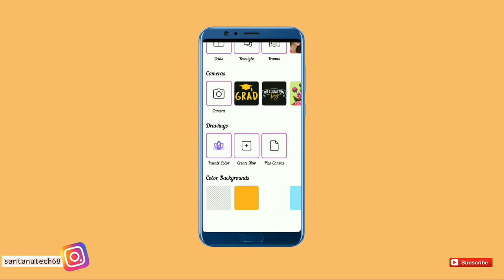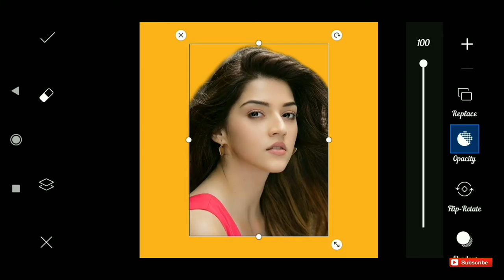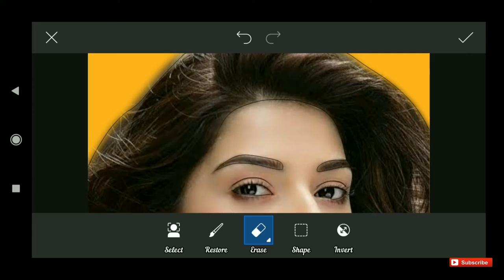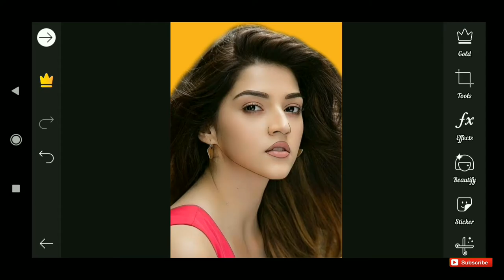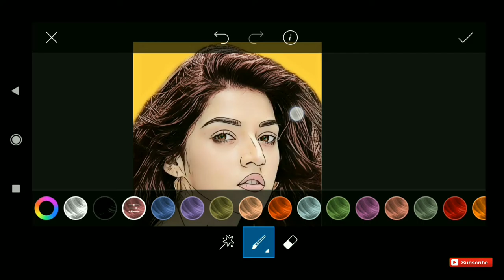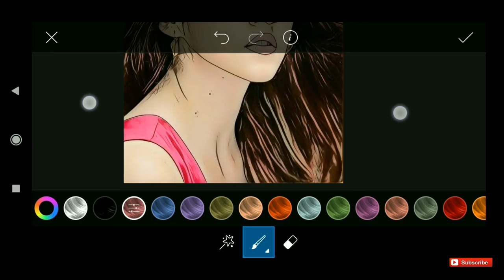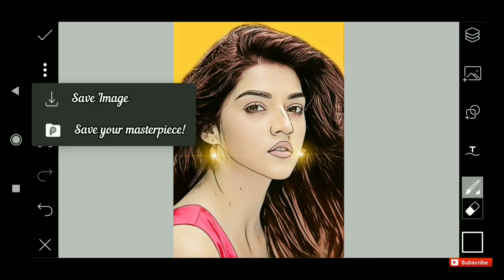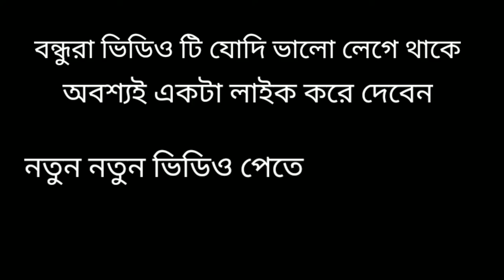কিভাবে Picsart এর মাধ্যমে কার্টুনস ফটো এডিটিং করবেন | PicsArt cartoon photo editing bangali tutorial